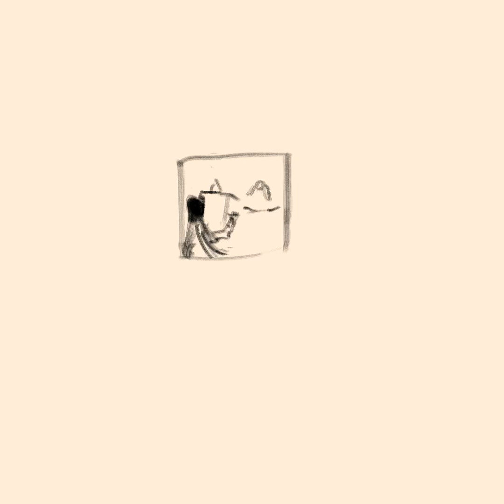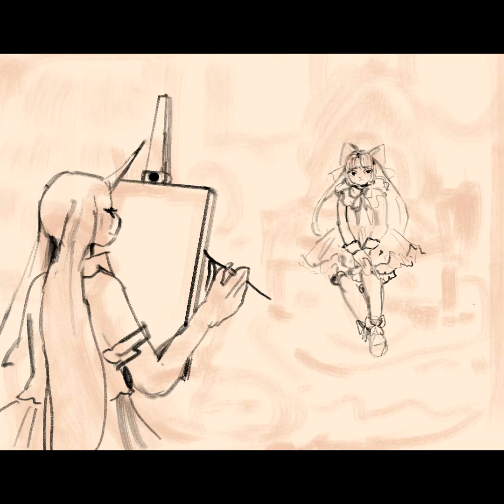Muse, everlasting // Speed Paint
Original time: 10 hrs